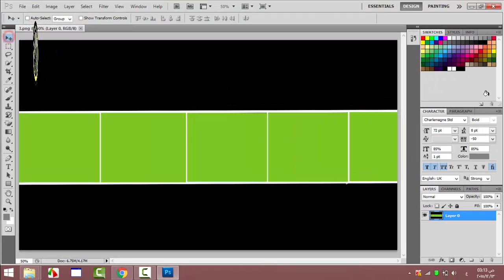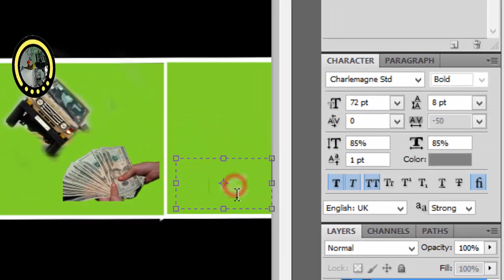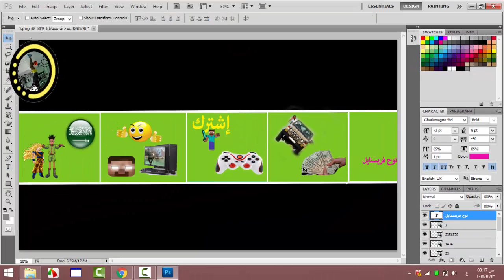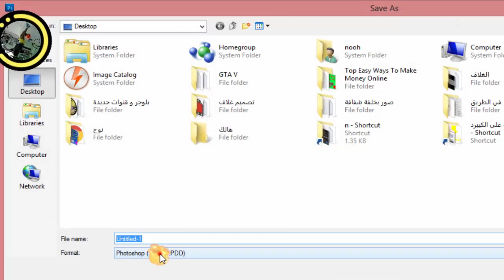أقوى طريقة لتصميم غلاف و صورة القناة بإحتراف تصميم خلفية قناة يوتيوب بسهوله كيفية تصميم صورة قناة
أرجو الدعم بلايك أو تعليق أو اشتراك في القناة
كيفية عمل شعار لوجو على الفيديو + البرنامج الي أستخدم في تصوير
شرح بالتفصيل لموقع الربح عن طريق الانترنت adf.ly ادفلاي الى انا أربح منها دولارات بدون جهد و مدى الحياة مضمن 100%